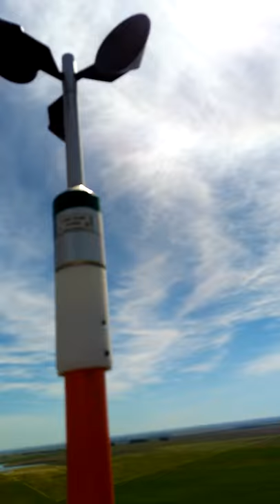Trabalho nas alturas instrumentos de topo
Instrumentos topo de estação anemométrica, medição de ventos projetos parques eólicos.